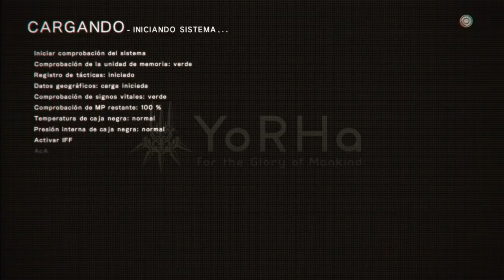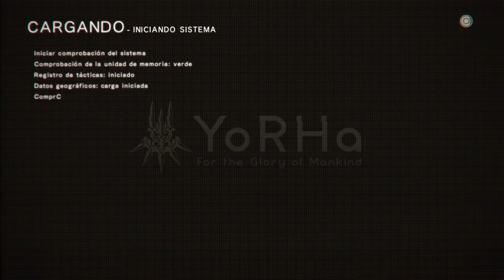CG4E Juega: Nier: Automata - 13 -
CG4E Juega: Nier: Automata